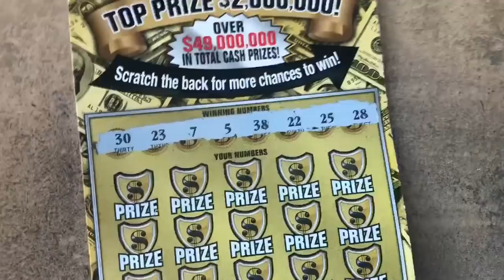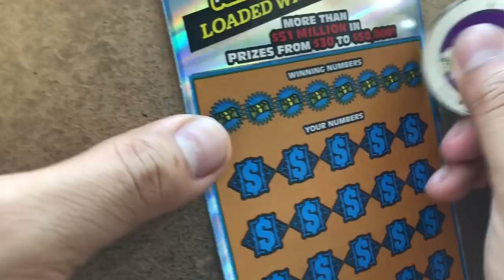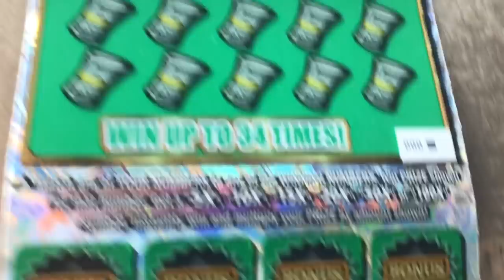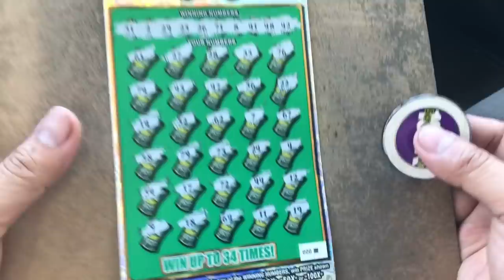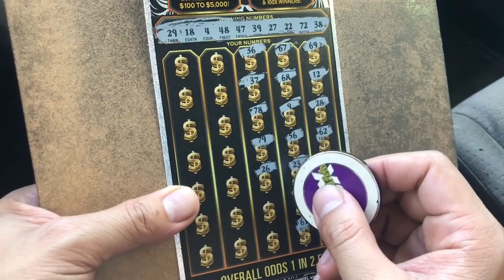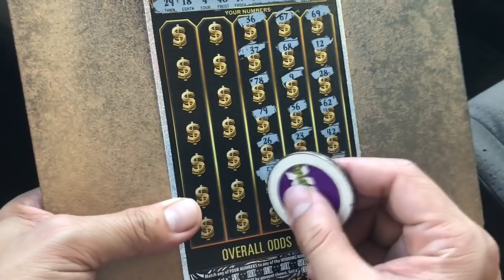$100 session ! Mix Of Tickets ! Have a great day Monday everyone !